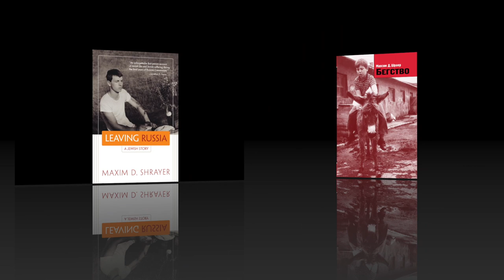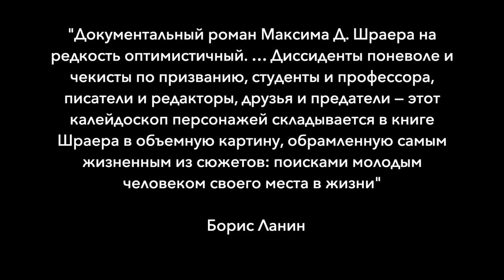Maxim D. Shrayer, "Begstvo" (Максим Д. Шраер, "Бегство"), official book trailer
Book trailer of the Russian translation of Maxim D. Shrayer's book "Leaving Russia: A Jewish Story."
Буктрейлер книги Максима Д. Шраера "Бегство" (2019).
Съемка: Максим Муссель